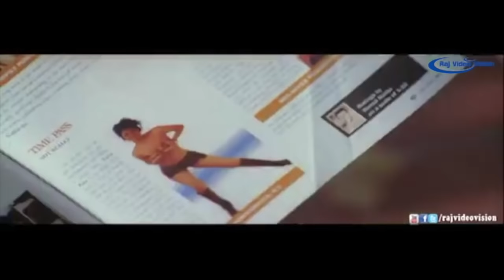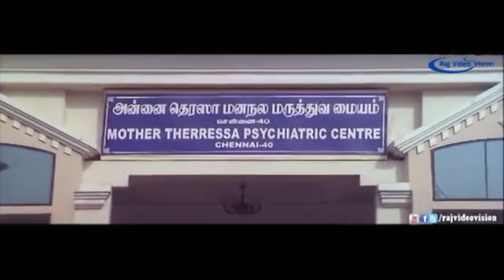Varalaru Full Movie Part 3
Varalaru: History Of Godfather (English: Biography: History Of Godfather) is a 2006 Indian Tamil action family drama written and directed by K. S. Ravikumar. The film stars Ajith Kumar in a triple role as a father and his two sons, alongside Asin and Kanika. Ramesh Khanna, Suman Setty, Sujatha and M. S. Baskar play other supporting roles. The film's soundtrack and score were composed by A. R. Rahman. This movie has been remade in Kannada, titled Godfather starring Upendra, Soundarya Jayamala & Catherine Tresa. Prior to release, the film was known by its original title Godfather, but following the Government of Tamil Nadu's motion to exempt tax on films titled in Tamil in 2006, the film's title was changed. After two years of production, the film released on 20 October 2006 and emerged as the biggest grosser of the year,collecting ₹65 crore at the box office, which is now worth over ₹153 crore.

Written by K. S. Ravikumar
Screenplay by K. S. Ravikumar
Story by RK Celluloids Story Unit
Ravi Chakravarthi (Original Story)
Starring Ajith Kumar,Asin,Kanika,K. S. Ravikumar (Cameo)
Cinematography P.C. Sreeram,Priyan,Arthur A. Wilson,S. Murthy,K. Prasad
Edited by K. Thanigachalam
Production
company         NIC Arts
Distributed by Film Fabricators
Country  India
Language Tamil